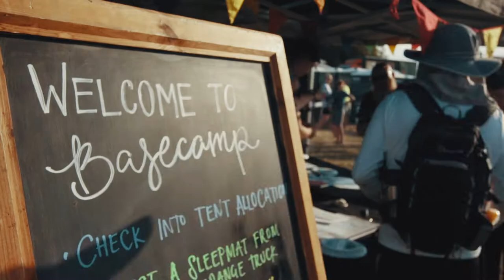Dixons Carphone Race to the Stones 2018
2,500 walkers and runners took on 100km along Britain's oldest path, The Ridgeway.

Walk, jog, race, explore. Take on the challenge in one or do it over the weekend and stay overnight at the festival basecamp.